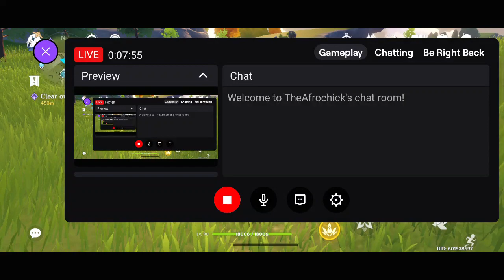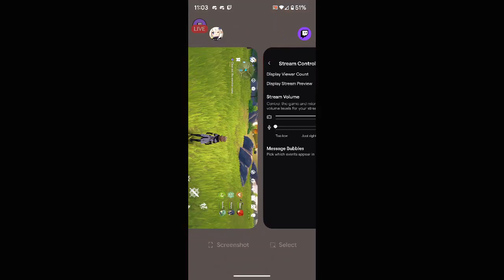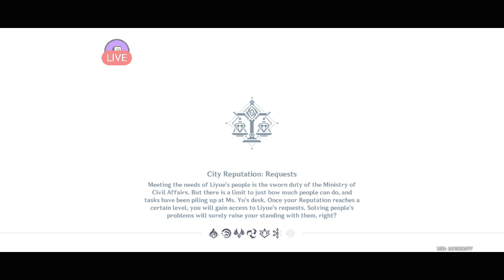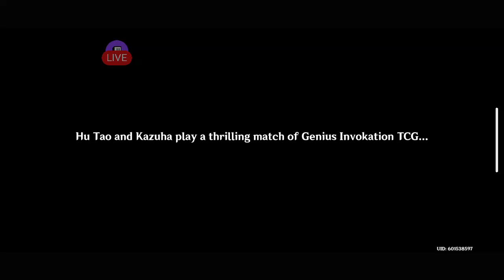No commentary Dailies Part 4